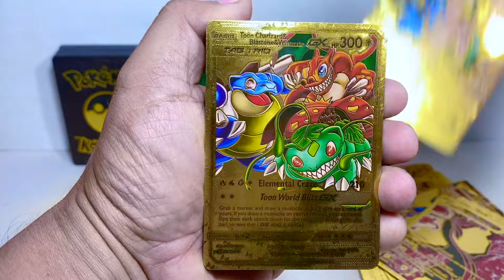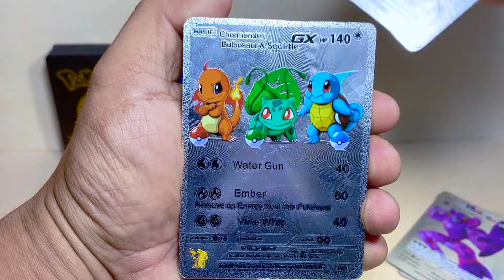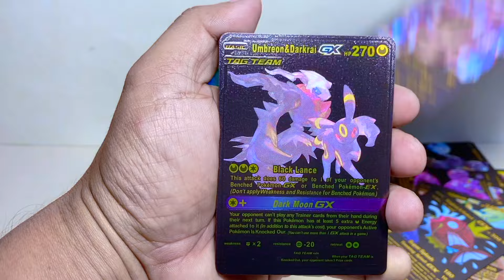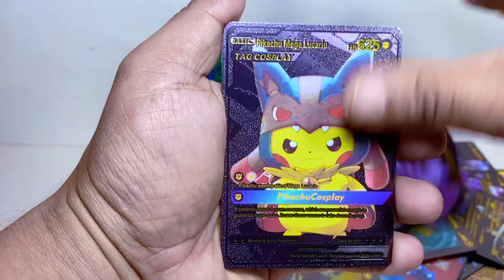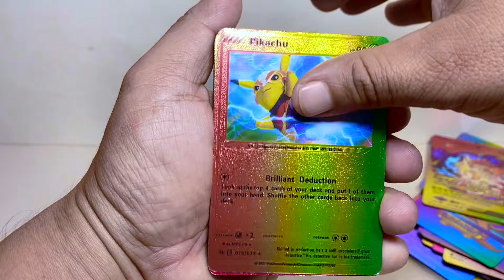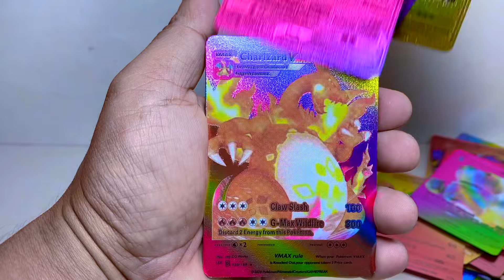WEIRD COLLECTION OF POKEMON BLACK SILVER, GOLDEN & RAINBOW CARDS | Multi Colour Pokemon Cards